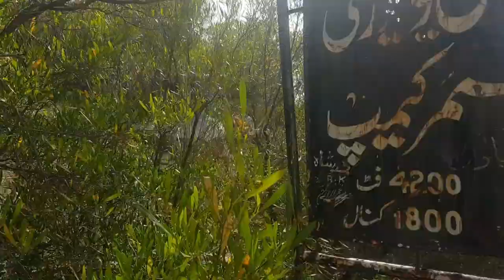short but most dangerous trek of sheikh badin hill Khyber Pakhtunkhawa Pakistan.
First we use long track of 14 KM to the top of sheikh badin hill.spending some time there we came back via pezu treck which is short but most dangerous track of sheikh badin hill Khyber Pakhtunkhawa Pakistan..